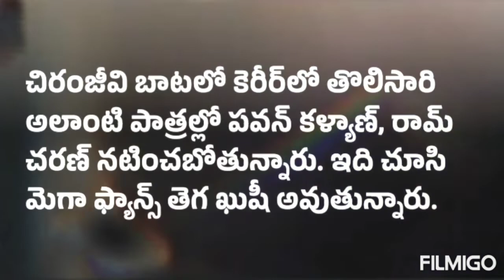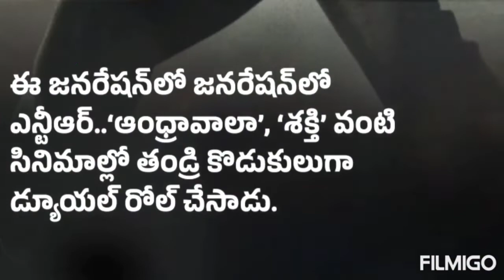బాబాయి, అబ్బాయి మొదటి సారి డిఫరెంట్ రోల్స్ చేస్తున్నారు || Pawan Kalyan and Ramcharan || KapuTV